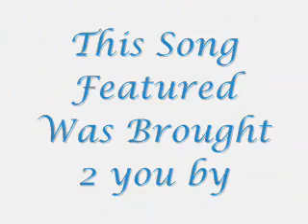Yuki Kaai & Kiyoteru Hiyama - DREAMING LITTLE BIRD 【夢みることり】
sorry*fart* i got seem kiyoteru hiyama's first song Dreaming Little Bird" with Yuki, so you can't believe this one have perfect my genious on a good music things...who still to come nicovideo?